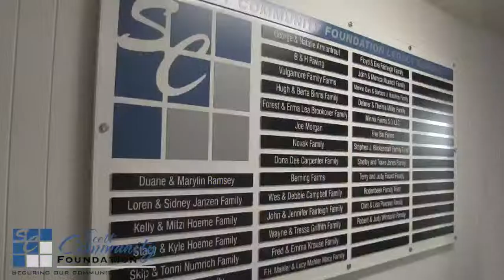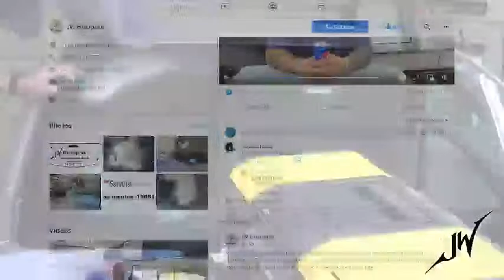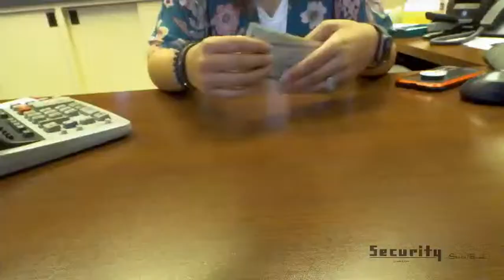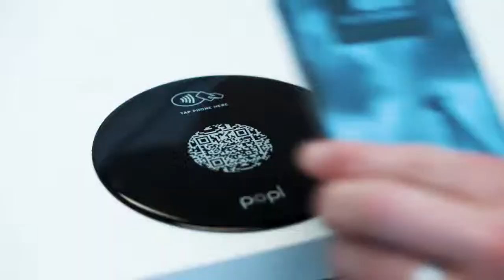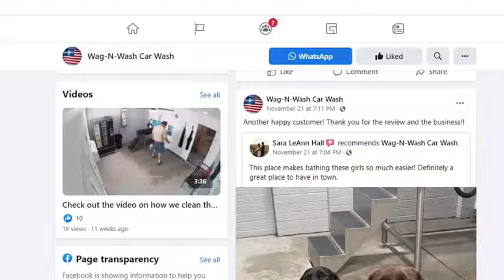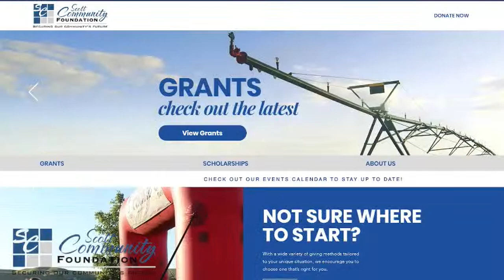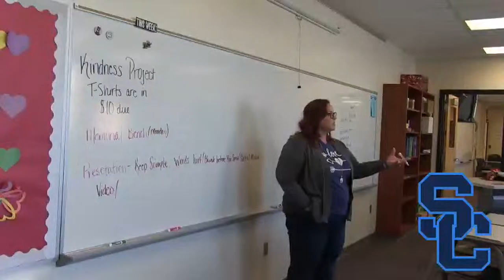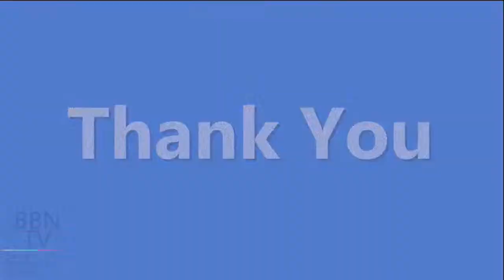Scott City vs. Holcomb (Boys Basketball 2022-2023)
The Scott City Beavers boys basketball team is traveling to Holcomb to start their postseason!

Our broadcast will begin at 6:45 pm with a pregame show with Adam Kadavy. Game Time is 7:00 pm.

Thumbnail made by Maile Depperschmidt, BBN Social Media Manager